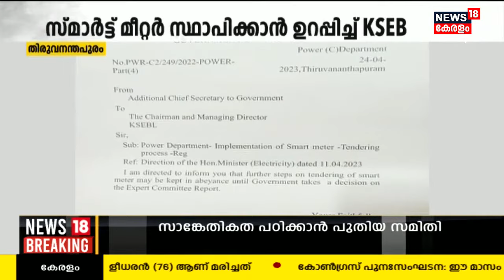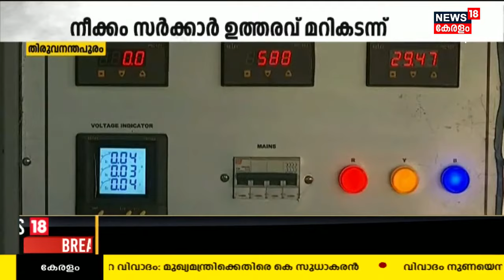സ്‌മാർട്ട് മീറ്റർ സ്ഥാപിക്കാൻ ഉറപ്പിച്ച് KSEB ; നീക്കം സർക്കാർ ഉത്തരവ് മറികടന്ന് | Malayalam News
സർക്കാർ ഉത്തരവ് മറികടന്ന് സ്‌മാർട്ട് മീറ്റർ സ്ഥാപിക്കലുമായി നീങ്ങാൻ KSEB. ടെൻഡർ നടപടികൾ നിർത്തിവയ്ക്കാൻ ആവശ്യപ്പെട്ടുള്ള സർക്കാരിന്റെ ഉത്തരവ് മറികടന്നാണ് ടെൻഡര്‍ സമര്‍പ്പിച്ച നാല് കമ്പനികളില്‍ നിന്ന് മൂന്ന് കമ്പനികളെ തെരഞ്ഞെടുത്തത്. ഏപ്രിൽ 24ന് സർക്കാർ ഇറക്കിയ ഉത്തരവ് പുറത്തുവന്നു. വിദഗ്ധ സമിതി റിപ്പോർട്ടിൽ സർക്കാർ തീരുമാനം വരുന്നത് വരെ ടെണ്ടർ നടപടികളുമായി കെഎസ്ഇബി മുന്നോട്ട് പോകില്ലെന്ന് മന്ത്രിയുടെ സാന്നിധ്യത്തിൽ തൊഴിലാളി യൂണിയനുകളുമായി നടത്തിയ ചർച്ചയിൽ KSEB മാനേജ്‌മെന്റ് വ്യക്തമാക്കി.